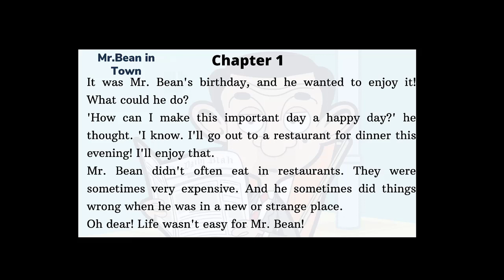Mr. Bean in town episode 1 Funny comedy learn English with the Voice of Knowledge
Mr. Bean in town Comedy Story learn English with the Voice of Knowledge
Mr. Bean decided to go to the restaurant on his Birthday, because he wanted to enjoy his celebration. But to be at the restaurants was unusual situation for him. And our hero demonstrated his strange behavior there. People didn’t understand him. He hadn’t enough money for the order, so he choosed “steak tartare”. He didn’t like this food and big plate for food had bad impression on him. Mr. Bean didn’t know what to do with it. And had found a great decision to hide the meat in things surrounding him. He considered himself very smart in this situation. Than he showed to waiter this dirty place and manager took him a new table and he had a new embarrassing position… Later our hero had to clean his dress and went to the to the launderette. In the launderette he has found a new adventures